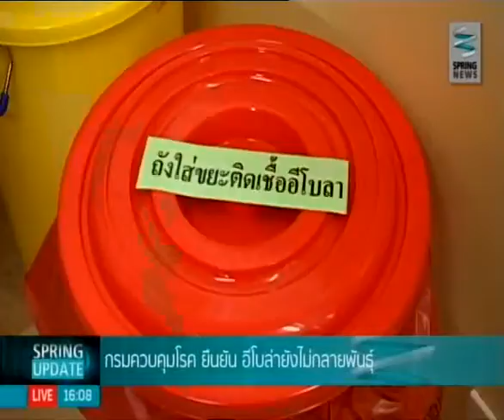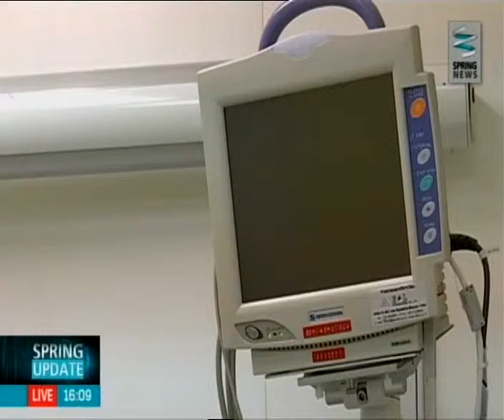นพ.โอภาส การย์กวินพงษ์ รองอธิบดีกรมควบคุมโรค ยืนยันเชื้อไวรัสอีโบลายังไม่มีการกลายพันธุ์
นพ.โอภาส การย์กวินพงษ์ รองอธิบดีกรมควบคุมโรค ยืนยันว่า เชื้อไวรัสอีโบลายังไม่มีการกลายพันธุ์และไม่สามารถติดต่อกันได้ผ่านทางลมหายใจ